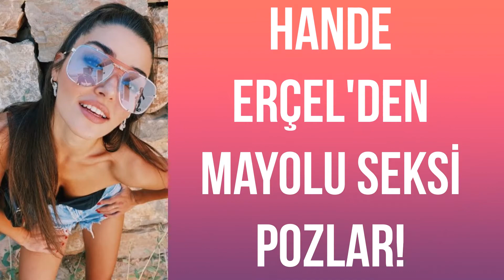Hande Erçel'den mayolu seksi pozlar!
Hande Erçel paylaşımları ile sosyal medyayı sallamaya devam ediyor.